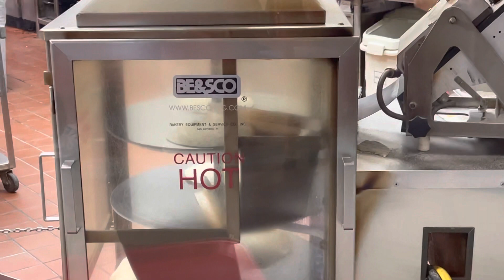Rosa’s Café Tortilla Factory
Tortilla Machine at Rosa’s Café in Texas